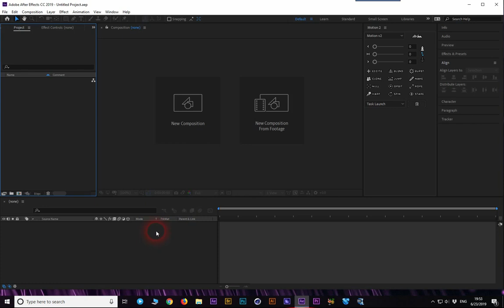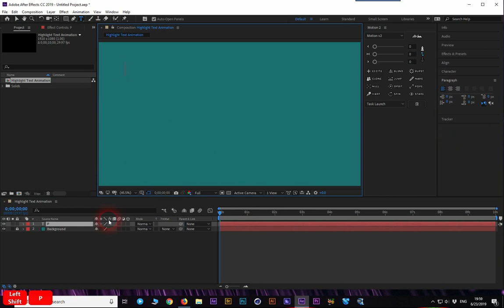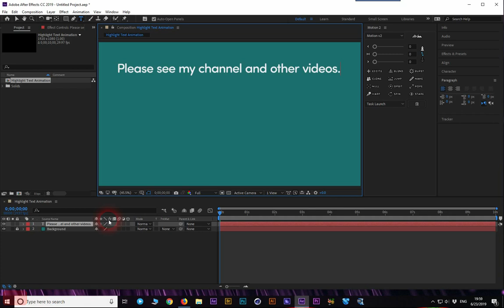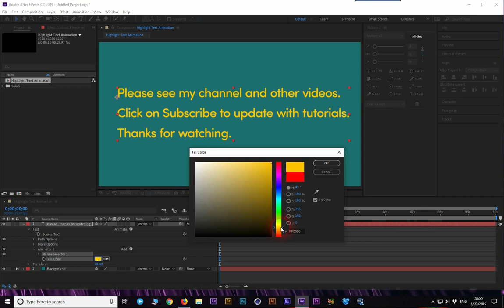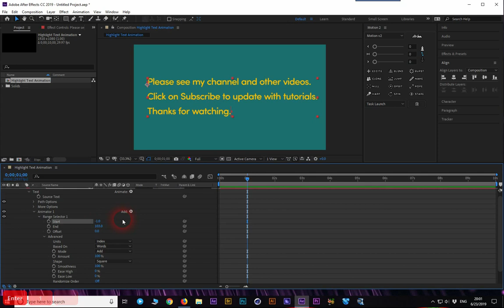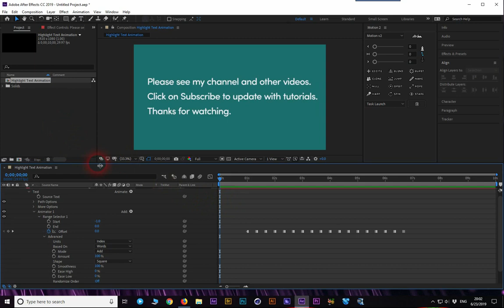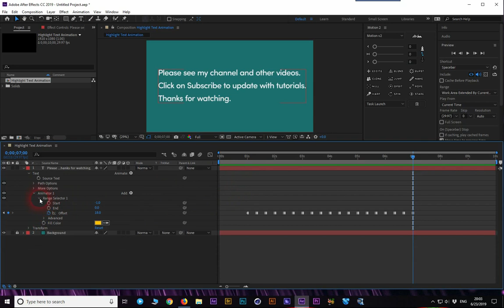After Effects Tutorial | How to Highlight text word by word easily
Hi

In this tutorial, we are going to create a simple text animation and text effect in Adobe After Effects CC 2019.
This trick can use to show a sentence or descriptional text word by word when the voice over is reading it.
I hope this be useful and you were enjoyed this.